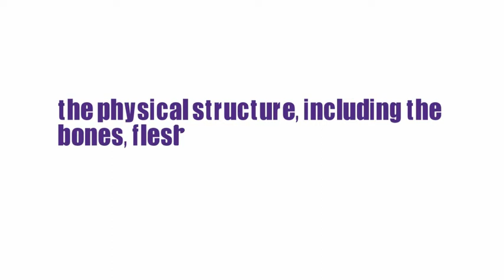What Does BODY Means || Meanings And Definitions With Example in ENGLISH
What is the meaning of the word BODY in English. What does BODY means and what is the definition of the word BODY . Here are its means and meanings. How to Pronounce the word BODY in English like the Native British and English Speakers in British and American Accent. Here is also an Example of the Word BODY use and used in a Sentence. Although this video is made in English but words used are so simple that you can easily understand its meaning in Hindi , meaning in Bengali , Meaning in Spanish , meaning and definition in Telugu , Tamil .
 Queries solved
1. BODY Meaning in English
4. BODY use in a Sentence
5. BODY word Example
6. BODY pronunciation
7. BODY definition
8. BODY defination